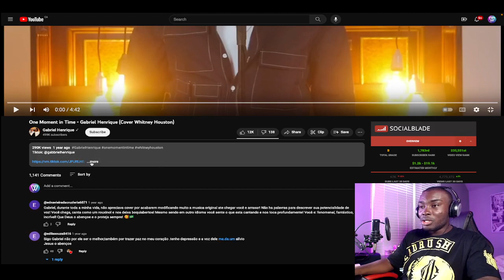One Moment in Time - Gabriel Henrique [REACTION]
SCRIPTURE OF THE VIDEO: John 13:34